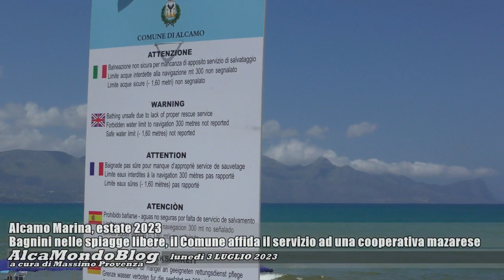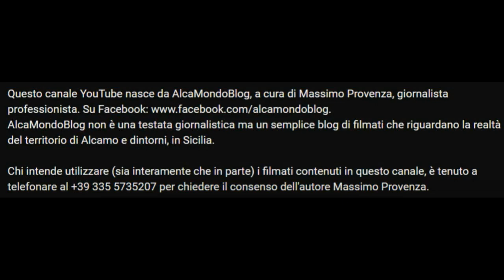Bagnini ad Alcamo Marina, il Comune affida il servizio ad una cooperativa mazarese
Lunedì 3 luglio 2023 - Sarà la società cooperativa "La Valle Verde" di Mazara del Vallo, a fornire, per questa stagione balneare e per quella del prossimo anno, il servizio comunale di sorveglianza e salvataggio mediante due postazioni ad Alcamo Marina. L'affidamento, per oltre 55 mila euro annuali, è stato sancito in questi giorni da parte del Comune di Alcamo e dovrebbe concretizzarsi con l'avvio del servizio stesso entro questa settimana.
Si susseguono, intanto, segnalazioni da parte di frequentatori della spiaggia, che chiedono di potenziare e rendere più accurato il servizio di pulizia dell'arenile. Un'utente di AlcaMondoBlog, Federica Vinciguerra, ci fornisce una foto con cui testimonia di avere rinvenuto nella sabbia una siringa sporca di sangue. Purtroppo, il fenomeno dell'abbandono di rifiuti anche pericolosi, nonostante la presenza dei cestini per la raccolta differenziata, è costante.
Da oggi, inoltre, il Comune ha messo a disposizione le docce pubbliche, come già avvenuto nell'estate dello scorso anno, in alcuni tra i più affollati tratti di spiaggia.